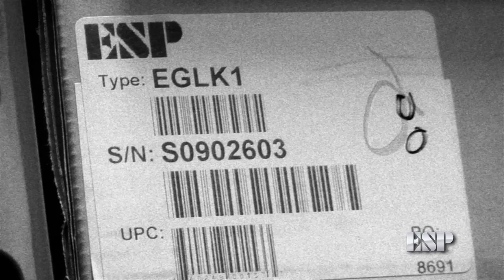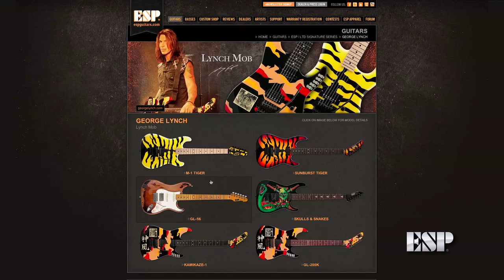ESP Guitars: George Lynch's 25 Years with ESP (part 1/2)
PART 1/2. George Lynch is a legend among fans of innovative rock guitar. It was 25 years ago, in the late '80s, that George discovered a small manufacturer of custom guitars while on tour in Japan, and he's been a believer in ESP ever since. George's custom guitars have long been a hallmark for ESP's Signature Series. We thank him for his years of support, and for the amazing music he's created with his ESP guitars.